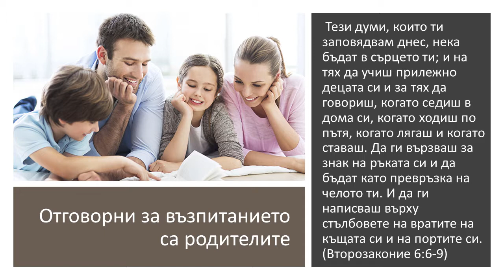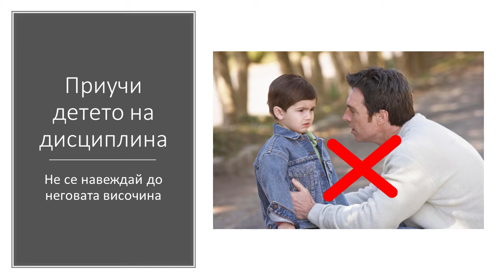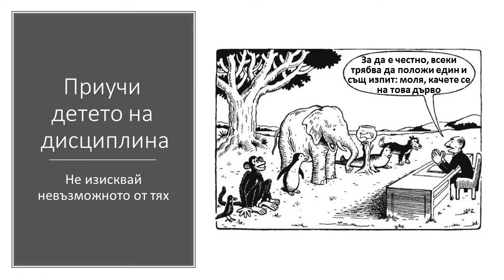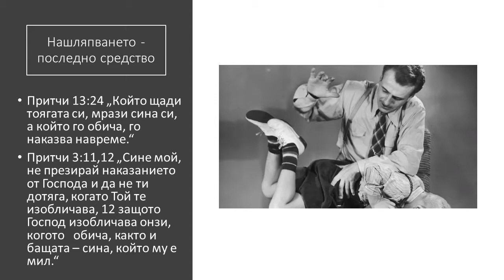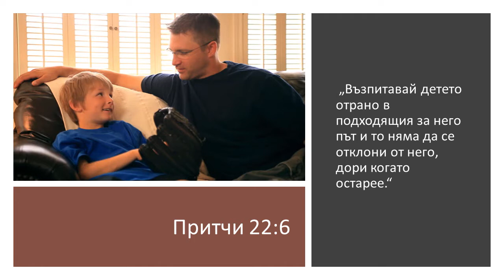Таралежите се раждат с бодли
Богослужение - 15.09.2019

Децата носят много радост, но са и голямо изпитание. Пoдобно на таралежите и противно на общоприетото мнение, те се раждат с "бодли." Всяко дете има уникален характер и личност, но всяко дете е заченато в грях. Отговорността на родителите е да оформят характера и да възпитават децата си в Божия път. Как можем да правим това без да ги дразним и огорчаваме?

"Таралежите се раждат с бодли" - проповед на п-р Трифон Трифонов.